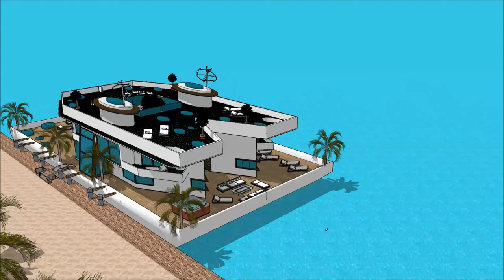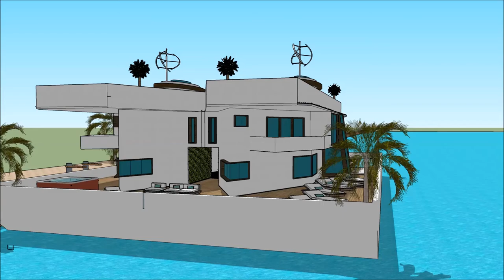हाउसबोट इन कश्मीर आधुनिक हाउसबोट डिझाइन अमस्टरडॅम जिवंत भारत पाणी विला फ्लोटिंग व्हिला घर केरल with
The floating house villa houseboatzania launching an innovative high-end luxury yacht floating house villa mansion home design potentially as a display of exhibition of हाउसबोट इन कश्मीर आधुनिक हाउसबोट डिझाइन अमस्टरडॅम जिवंत भारत पाणी विला फ्लोटिंग व्हिला घर केरल with .

The collection of the Floating house villa houseboatzania concept हाउसबोट इन कश्मीर आधुनिक हाउसबोट डिझाइन अमस्टरडॅम जिवंत भारत पाणी विला फ्लोटिंग व्हिला घर केरल with  consists of high luxury and architectural art pieces in minimalism combined with living on the waterfront of the harbour.

The floating house villa mansion yacht design has the basis to sustain living with high standards and contemporary structural design हाउसबोट इन कश्मीर आधुनिक हाउसबोट डिझाइन अमस्टरडॅम जिवंत भारत पाणी विला फ्लोटिंग व्हिला घर केरल with  with numerous of prospects for excessive living and celebrating the desire of life worldwide: